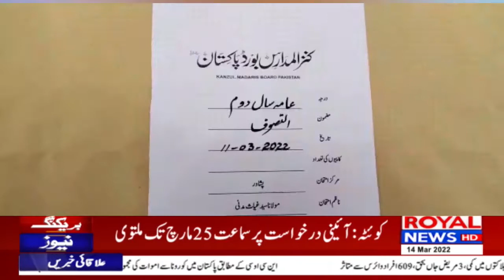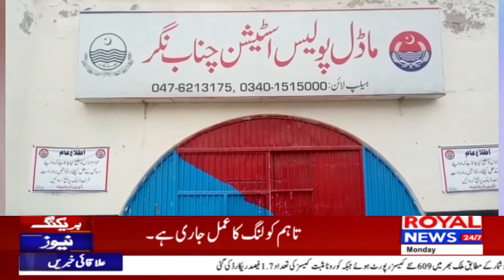District News Bulletin 2 PM 14 March 2022